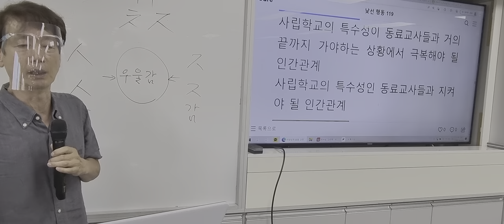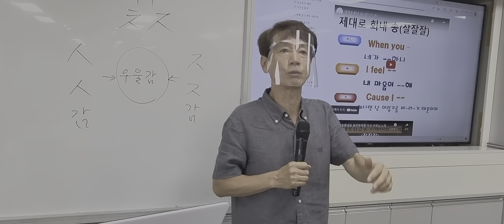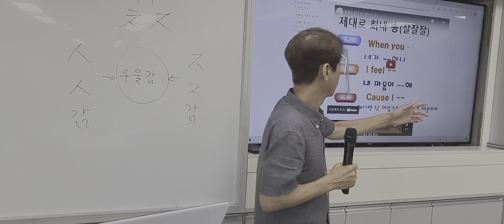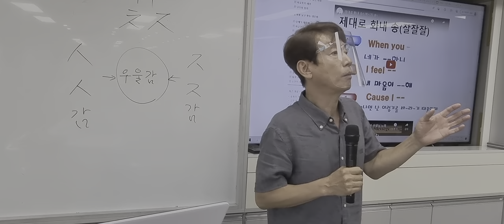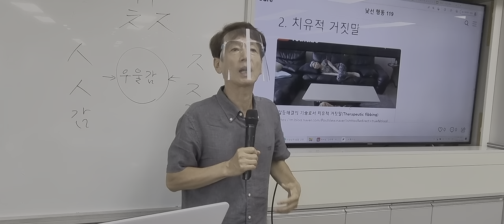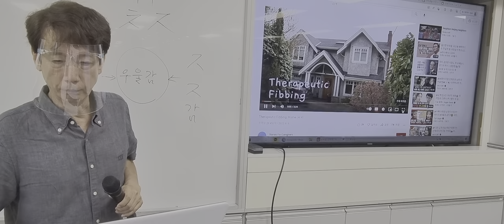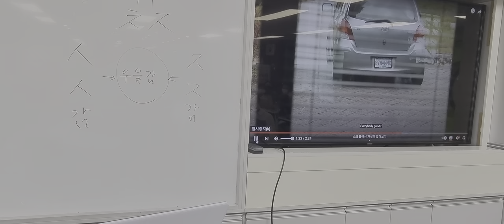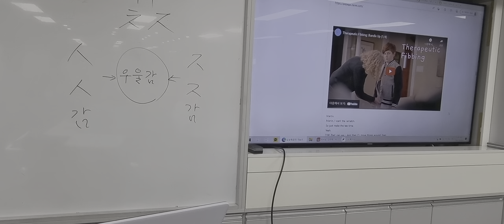교사간 갈등 해결법 이천 양정여중 교사연수 2022.9.7